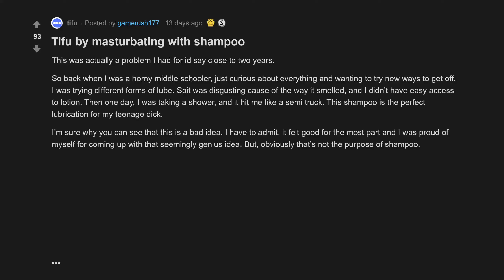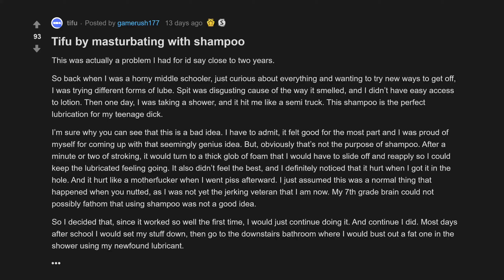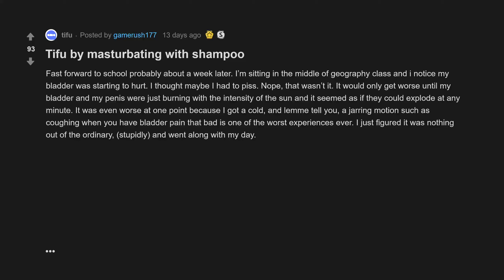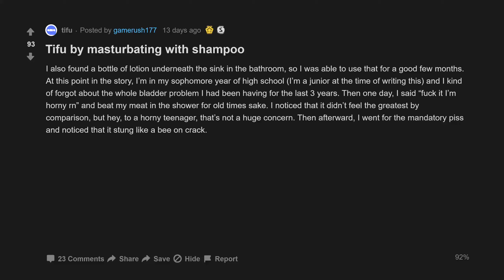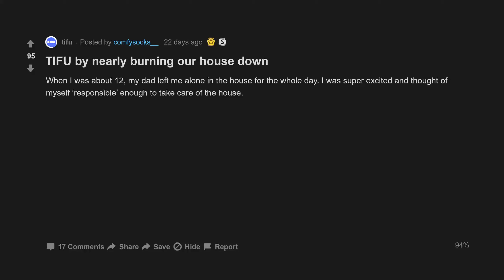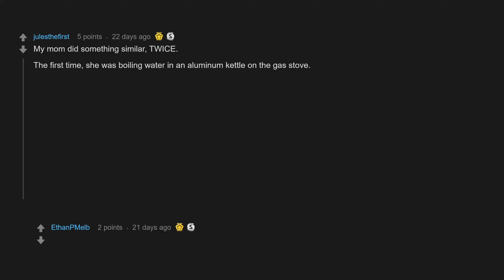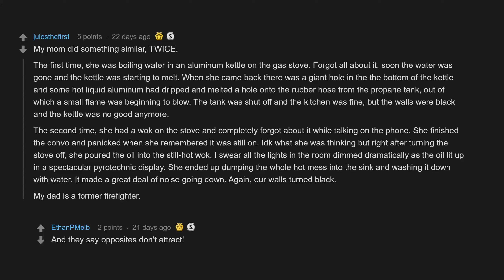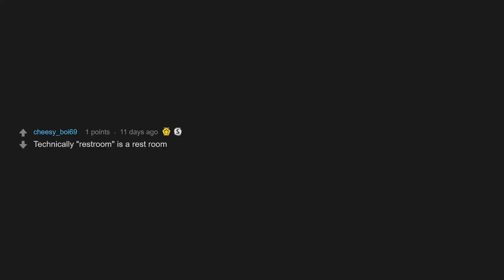Tifu By M*sturbating With Shampoo (r/tifu Top Posts | Reddit Stories)